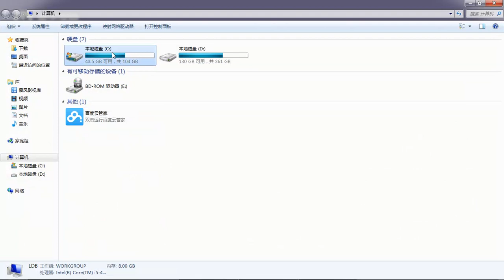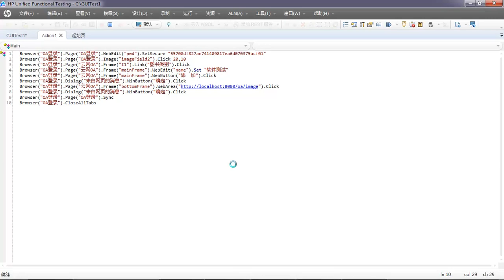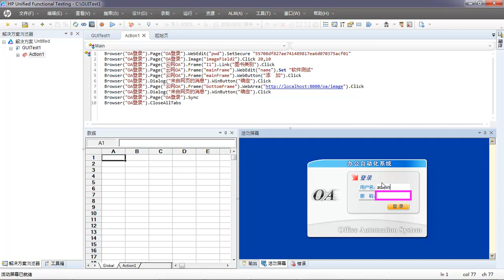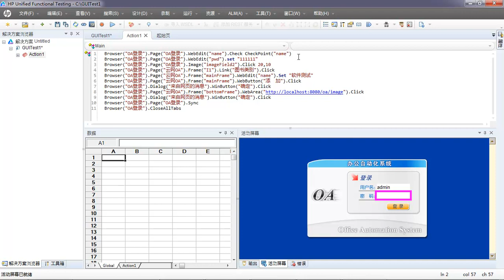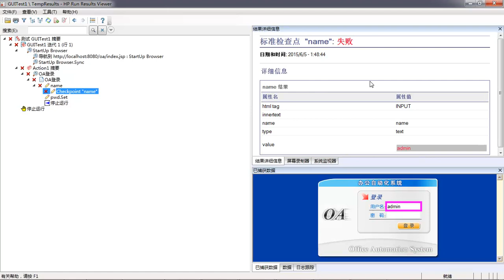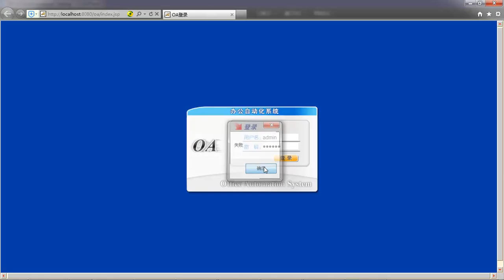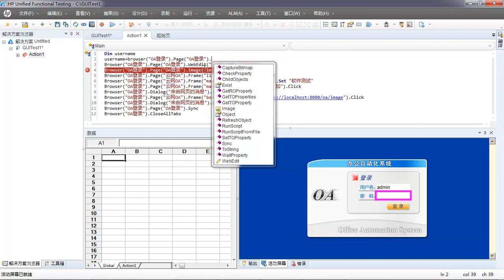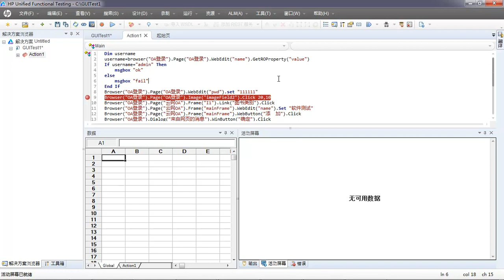UFT自动化测试详解6 UFT检查点 标准检查点